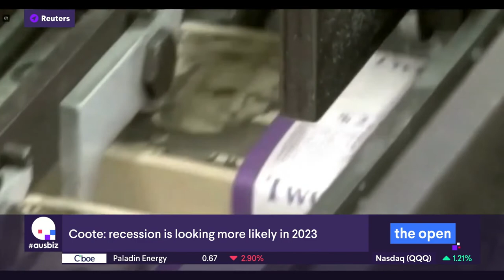Sowing the seeds for the next economic downturn - Angus Coote on Ausbiz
If you trust the RBA will be able to engineer a soft landing for the Australian economy, think again. As it’s shown numerous times recently, it often says one thing only to do another. So why then should it be trusted? Angus Coote at Jamieson Coote Bonds certainly doesn’t.
“What’s gone on in the RBA over the past few years has been nothing short of chaotic,” he says. “They’ve lost the trust of the market. They’re very much behind the curve.” He points out the large number of people who took out mortgages on the belief it wouldn’t lift the cash rate until 2024 at the earliest. After delivering a 25 basis point hike last week and signally there’ll likely be more, you can understand why so many would be confused. And Angus thinks that could be a major risk for the economy next year. “The housing market will slow down. Higher rates will start to bite. We’re probably looking at a recession next year,” he says, adding that with so many fixed rate mortgages expiring into a far higher interest rate environment over the next year, there’ll be a margin squeeze on the household sector. As such, Angus thinks market pricing for the cash rate to sit at 2.6% by the end of the year, and above 3.6% for the terminal level this cycle, is unlikely to occur. “If we get to that we’ll have big problems,” he says.